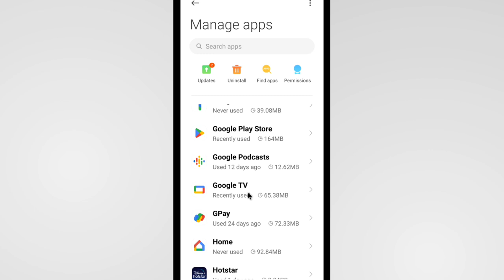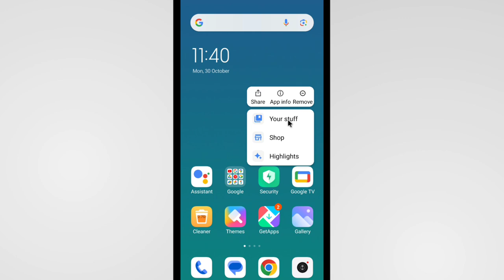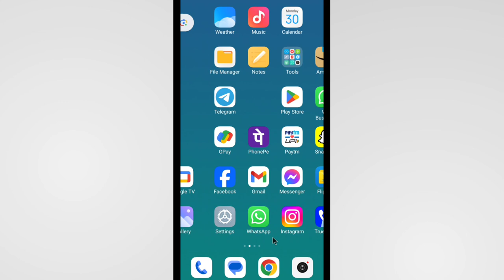Google Tv Apne Aap Open Ho Raha Hai | Google Tv App Opening Automatically